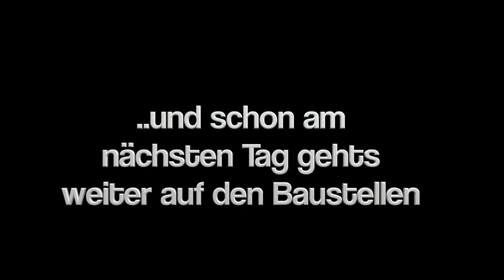Weihnachten im El Paraiso Verde - Auswandern Paraguay, Deutsche, Österreicher u Schweizer im Ausland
Heute ein paar Eindrücke und Impressionen aus dem El Paraiso Verde in Paraugay, wie wir Weihnachten verbringen.

Wir, die Pioneros des El Paraiso Verde, wünschen euch ein gesegnetes, geruhsames und erholsames Weihnachsfest und für das kommende Jahr wünschen wir euch von ganzem Herzen, dass eure Pläne und Visionen Wirklichkeit werden.